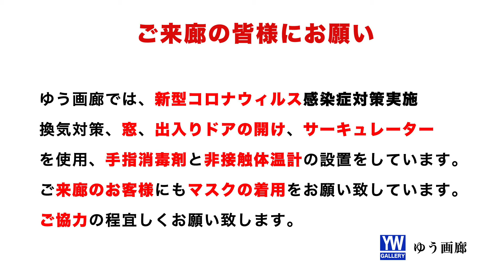第25回 描くひと展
第25回　描くひと 展

出品作家
板　泰司　イトウジュン　オーライタロー
樺山カナヤ真理　小島 香　鈴木　至　清野浩二
西澤ゆみ子　林　昭子　横枕敦子　吉岡里実

会期
2021年10月31日(月)～11月6日(土)

時間
12:00~19:00 　最終日17:00まで

25th Draw People Exhibition

Exhibiting artist
Ita Taiji
Ito Jun
Orai Taro
Kabayama Kanaya Mari
Kojima Kaori
Suzuki Itaru
Kiyono Koji
Yumiko Nishizawa,
Akiko Hayashi,
Atsuko Yokomakura,
Satomi Yoshioka

Session
October 31st (Monday) -November 6th (Saturday), 2021

time
12: 00 ~ 19: 00 Until 17:00 on the last day